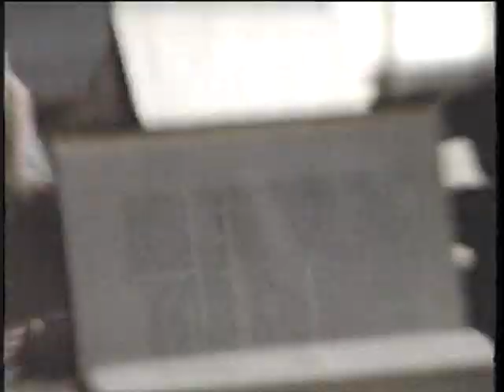Various Commercials from the early 90's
Burger King
Coca Cola
Chevy S Blazer
McDonald's
Dirt Cheap
Becky's Carpet and Tile Superstore
Southwestern Bell (Call Forwarding)

Note:  I don't not own the copyright of these commercials.  I am only uploading them for archive purposes.